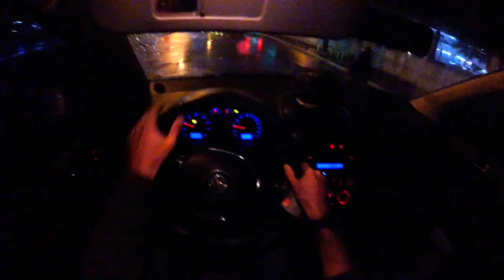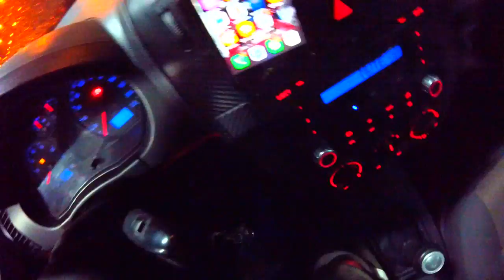Abasteci o Polo e curtindo som